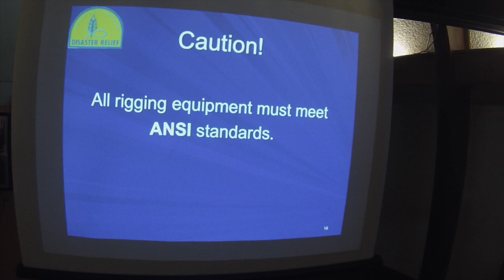Advanced Rigging Class Harmony Hill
SBTC Advanced Rigging Class Harmony Hill